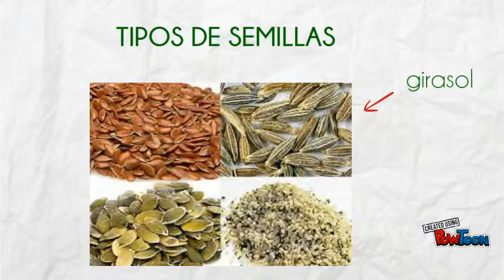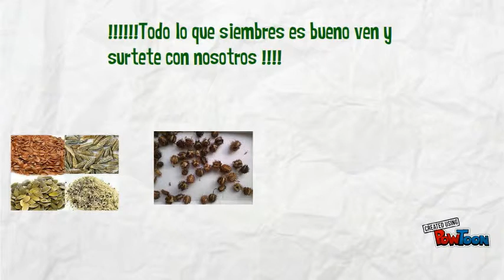tienda de semillas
ESTE VIDEO MUESTRA LOS PRODUCTOS DE SEMILLAS.-- Created using PowToon -- Free sign up . Make your own animated videos and animated presentations for free.  PowToon is a free tool that allows you to develop cool animated clips and animated presentations for your website, office meeting, sales pitch, nonprofit fundraiser, product launch, video resume, or anything else you could use an animated explainer video. PowToon's animation templates help you create animated presentations and animated explainer videos from scratch.  Anyone can produce awesome animations quickly with PowToon, without the cost or hassle other professional animation services require.